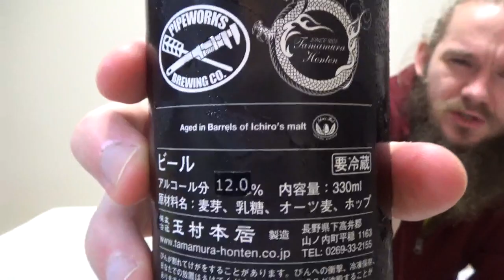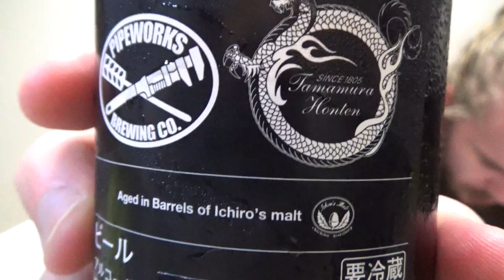Beer Review #1997: Shiga Kogen Beer & Pipeworks Brewing - OMK Omake (Japan)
Review of the UFO - Unidentified Fermented Object - an Imperial milk stout - from Shiga Kogen beer at Tamamura Honten in Yamanouchi, Nagano, Japan. Brewed in collaboration with Pipeworks Brewing Co. from Chicago, Illinois, USA